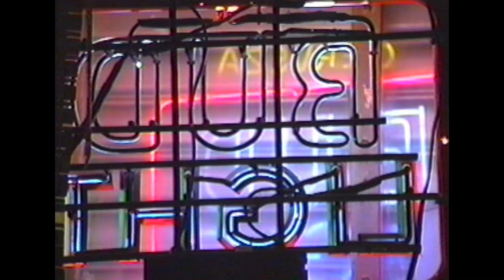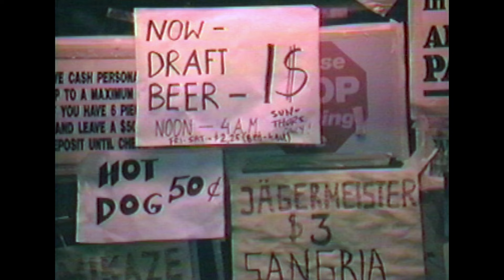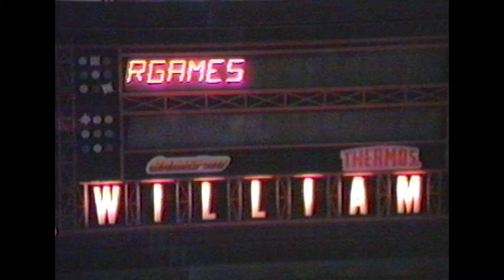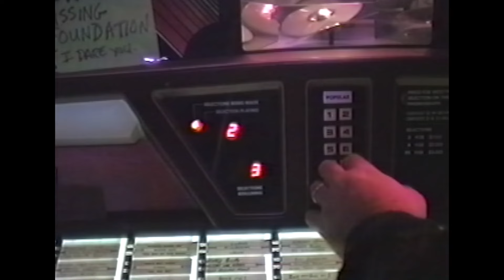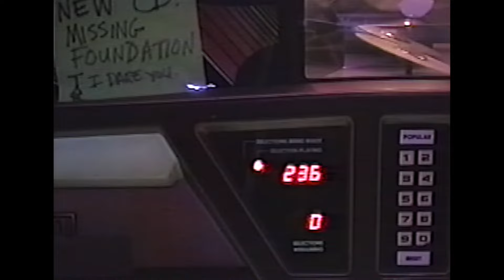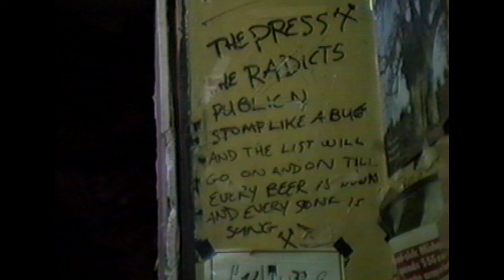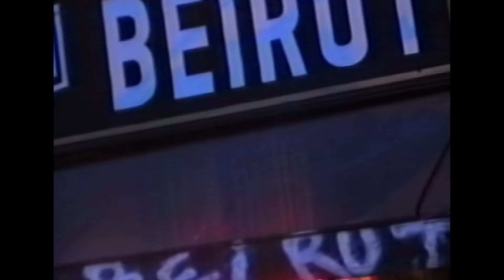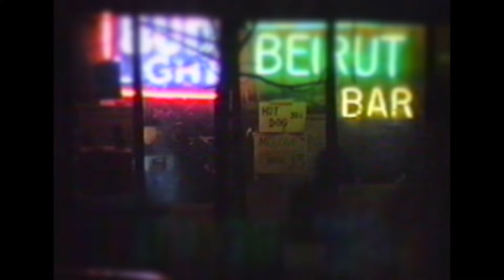Night at Downtown Beirut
A short doc (including that most reviled documentary technique, the reenactment) about the bar that defined a brief moment in the East Village.